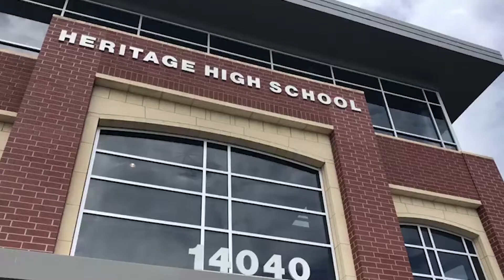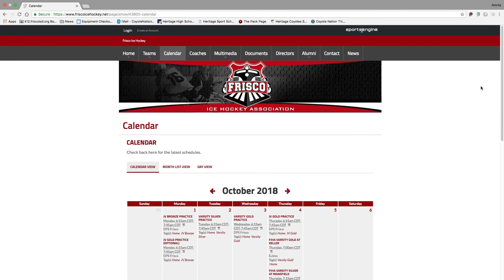The Frisco Hockey Team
Most people don't know that Frisco ISD has a district hockey team. CNTV'S Amrita Sundaresan has more on how students from our school are a part of this team.